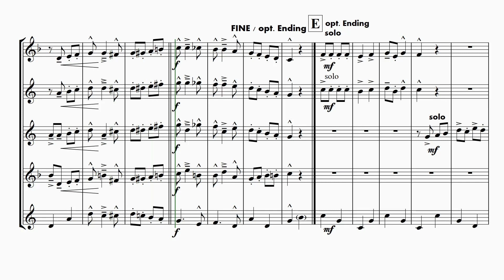SAXOPHONE QUARTET - DE FIL DE CINCE - (SS/AS) AS TS BS - Barry Molinski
Original composition for saxophone quartet by BARRY MOLINSKI.
Medium Two Beat, circus style.
Composed in 2000, after the visit in New York, the capital of jazz music.
Repertoire of the GREEN SMART SAXOPHONE QUARTET!
Easy to play. Enjoyable music.
Saxophone Quartet, Woodwind Ensemble:
Soprano Saxophone (opt. Alto Saxophone), Alto Saxophone, Tenor Saxophone, Baritone Saxophone, (opt. Bass Sax on request)
- Level 3 - Digital Download
Available parts for opt. Soprano Sax (Alto Sax 1) and/or Bass Saxophone (Bariton) on request.
This swinger suggest bringing the clown to life.
Circus vibrations in New York by daylight and nightspots, powerful and mainstream oriented.
Right from the rehearsal room straight onto stage.
Circus, Broadway, Film/TV, Musical/Show, Pop, Classics , Holiday, Jazz & Blues, 14 pages.